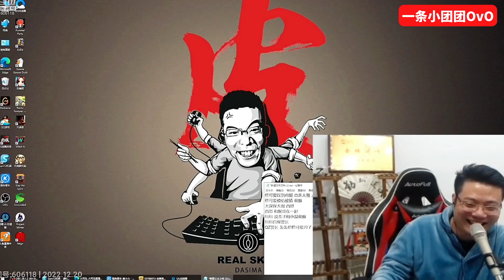【一条小团团OvO】鹅鸭杀 - 大司马今晚更严重了？直接没有味觉！茄子一句“全部走开”震惊全场【Goose Goose Duck】Using Random Roles Mod